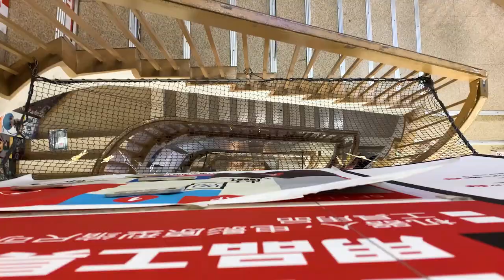The Spirited Away Bathhouse IS REAL? | Must See Anime Destinations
At some point in every anime fans career they decide to take the plunge and visit Japan for themselves. In this video I share the absolute best locations, activities, and tourist attractions that every weeb needs to visit at some point in their life based on my own experiences in Japan.

From Tokyo, to Kyoto and even down to Matsuyama no matter where you might be in Japan there's always something for an anime fan to see. From the maid cafes in Akihabara to historic 1000 year old onsens there's a little something for everyone in this video.

00:00 - Intro
00:50 - #5: It's Better Live
02:30 - #4: Hit The Stores
04:00 - #3: Channel Kaonashi
05:15 - #2: Visit Ritsu
07:15 - #1: Grab a Hot Curry Bun
08:15 - Honorable Mentions
08:45 - Outro

The views, information, or opinions expressed in this video are solely those of an individual who is not educated, employed, or trained and should not be taken seriously under any circumstances.

日本語を学ぶのは実際には少し難しいので、この無意味な段落を書き出すために私は間違いなくGoogle翻訳を使用します。あなたはそれを読んで30秒無駄にしました。